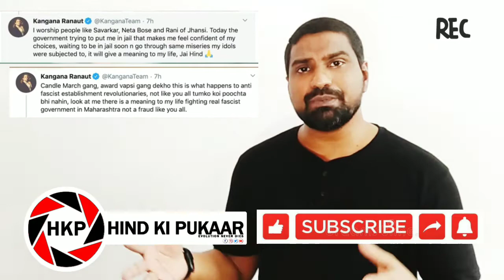Weekend Masala - 24th October 2020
Singer Neha Kakkar tied the knot with singer Rohanpreet Singh in a traditional Anand Karaj ceremony in Delhi on October 24. The wedding ceremony was attended by the couple’s close friends and family. The newlyweds will be heading to Punjab for a grand reception after the wedding.

Another complaint against Kangana Ranaut over tweet on Mumbai police
The complainant, a city-based lawyer, claims that tweets by Ranaut on Twitter have "defamed our country, its police, authorised government bodies, executive machineries all being established by law in India".
Another criminal complaint has been filed against Kangana Ranaut before the metropolitan magistrate’s court in Andheri on Thursday alleging that the actor made “derogatory remarks” against the Mumbai police on the probe into actor Sushant Singh Rajput’s death.

The complainant, a city-based lawyer, claims that tweets by Ranaut on Twitter have “defamed our country, its police, authorised government bodies, executive machineries all being established by law in India”. It claims that Ranaut “made fun of the judiciary” after a court in Bandra last week directed the Mumbai police to file an FIR against her for her tweets on a private complaint made by another person.

The complaint seeks action against Ranaut including sedition, promoting enmity between different communities and incitement under the Indian Penal Code. The matter will be heard on November 10. News source